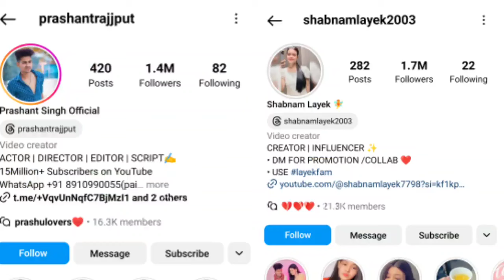Prashant Rajput की शादी की कहानी😱/Prashant Rajput Lifestyle/Girlfriend/@prashantrajputt/ Newsongh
Hello Friends.
        In this video you know about social media Elvish yadav biography, life story, family.

  दोस्तों इस वीडियो में आप जानेंगे Prashant Rajput की लाइफ की पूरी कहानी साथ ही जानेंगे उनकी पर्सनल लाइफ के बारे में सब कुछ |

This Video Is Dedicated For Prashant rajput And His Fans.